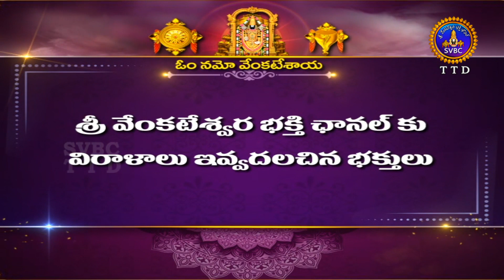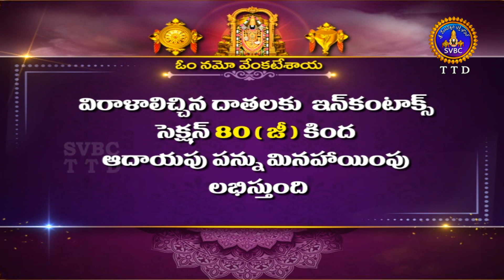శ్రీవారి ఆర్జితబ్రహ్మోత్సవం || Srivari Arjitha Brahmotsavam || 24-11-2023 || SVBC TTD